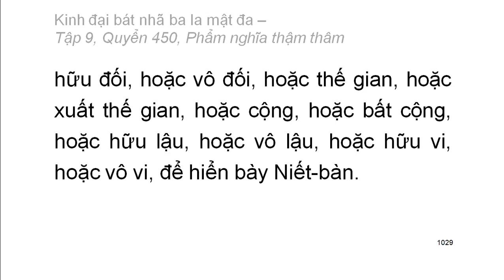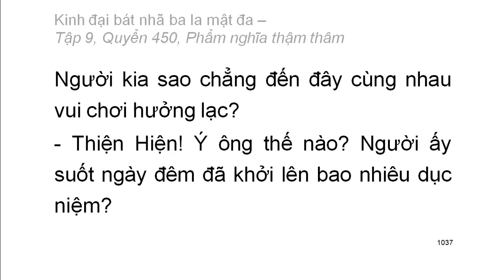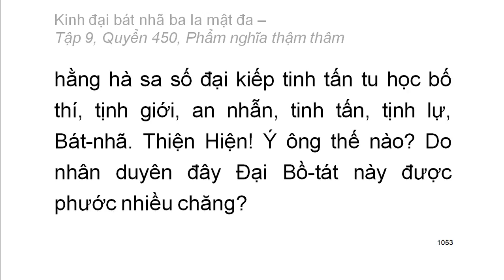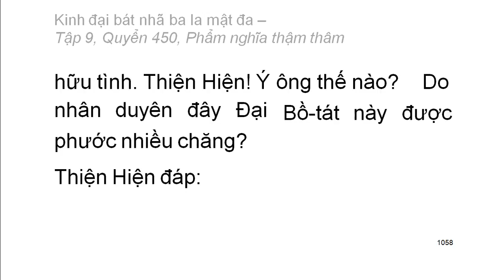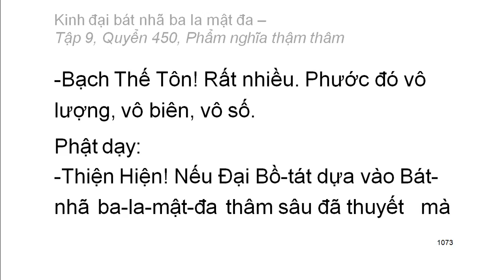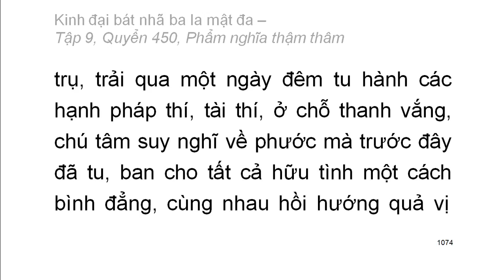600 quyển Kinh Đại Bát Nhã Ba La Mật Đa: Quyển .../600 (tiếp) (đọc lần 2) (rất hay)